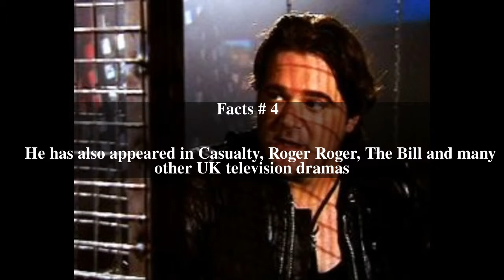Gary Bleasdale Top # 7 Facts